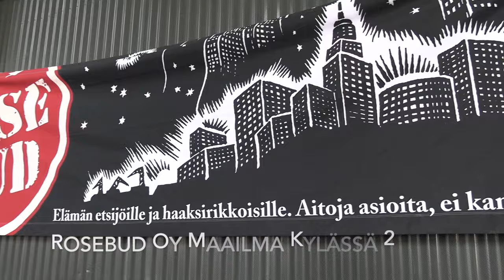Veikka Lahtinen & Pontus Purokuru: Mikä internettiä vaivaa?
Veikka Lahtinen & Pontus Purokuru: Mikä internettiä vaivaa? Haastattelija Teivo Teivainen. HS.